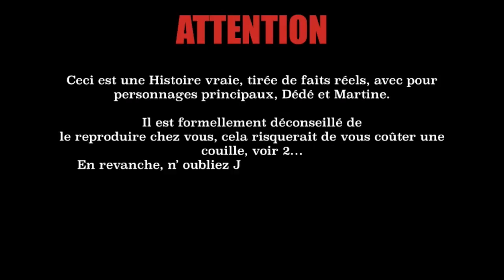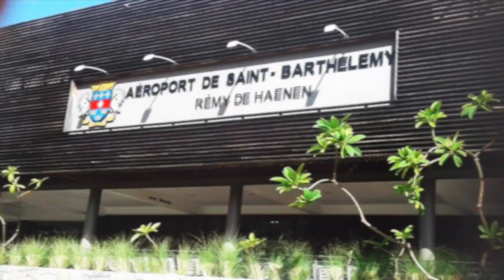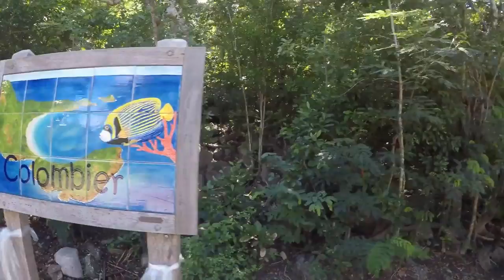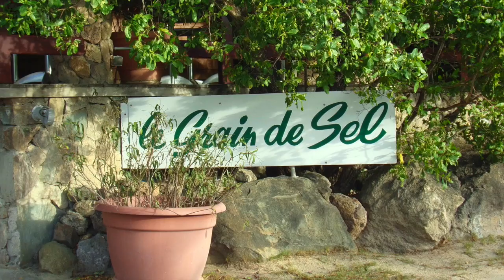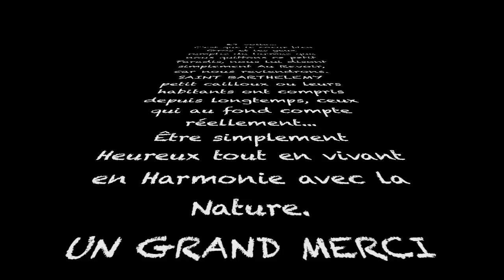saint barthelemy Vacance Martine& Dédé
Petit souvenir de nos Vacances passés au saint de l'établissement "Fleur de Lune" a saint Barthelemy, très bon et beau séjours, Accueil très chaleureux par Maryse au sein de l'établissement Fleur de Lune, a recommander vivement si vous faite escale sur ce petit Paradis